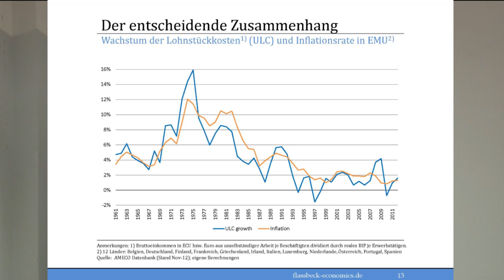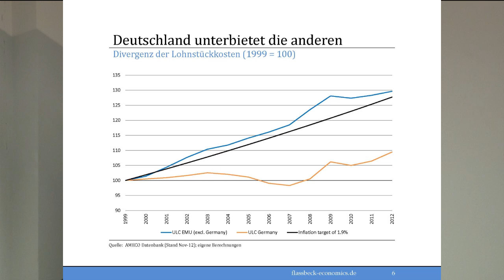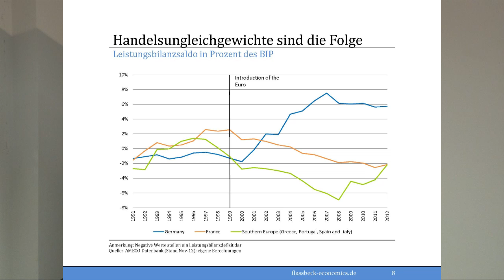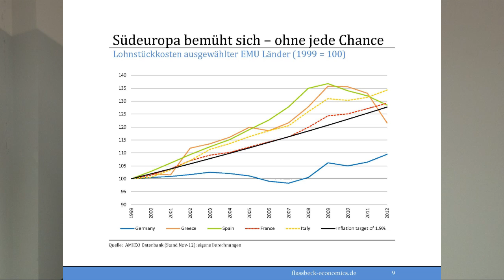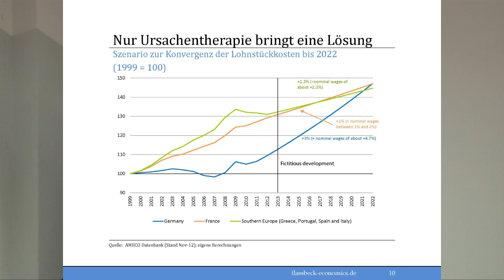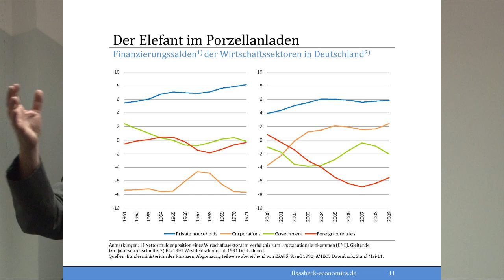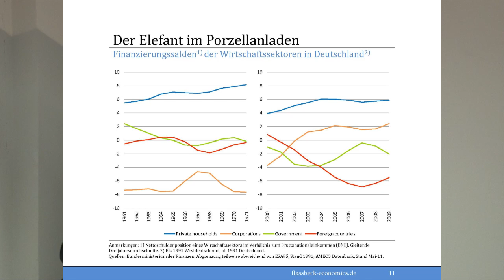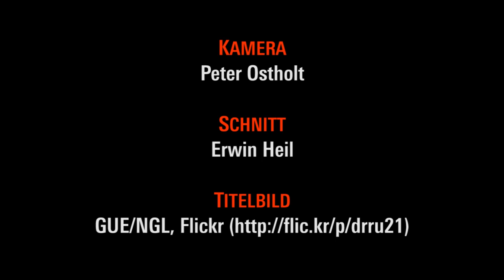Heiner Flassbeck: «Europa braucht einen Neuanfang»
Flassbeck erläutert anhand wissenschaftlicher Fakten anschaulich, wie die deutsche Politik systematisch die Europäische Union zerstört. Vortrag auf dem 17. Potsdamer Kolloquium zur Außenpolitik mit dem Titel: «20 Jahre nach den Verträgen von Maastricht - Die Europäische Union in der Krise?». Potsdam, 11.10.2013. Mehr

Prof. Dr. Flassbeck war bis 2012 Chef-Volkswirt bei der UNO-Organisation für Welthandel und Entwicklung in Genf. Grafische Präsentation des Vortrages als PDF

Heiner Flassbeck ist zusammen mit Costas Lapavitsas Autor der Studie «Die systemische Krise des Euro -- wahre Ursachen und effektive Therapien», die im Auftrag der Rosa-Luxemburg-Stiftung im April 2013 erschienen ist